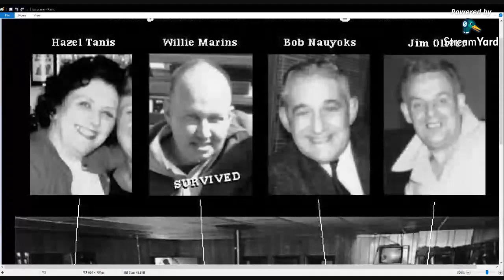BOXING LEGIT BADASS #8 RUBIN HURRICANE CARTER 🔥🔥🔥🔥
In the small hours of June 17, 1966, two black men walked into a late-night Bar and Grill in Paterson, New Jersey and opened fire on the occupants. They left bartender James Oliver and patron Fred Nauyoks dead at the scene and mortally wounded a woman named Hazel Tanis, who would succumb to her injuries a month later. Another customer named Willie Marins lost an eye in the shooting but survived. Neighbors Patty Valentine and Ronald Ruggiero told police that they had seen two black males flee the scene in a white vehicle. This testimony was corroborated by petty thief Alfred Bello who walked past the dead and the dying to empty the cash register after the shooters had fled.

Half an hour later, Paterson police stopped middleweight boxer Rubin Carter and his companion John Artis in a car bearing out-of-state plates that matched the eyewitnesses’ description. A search of the car yielded a .32 round and a 12 gauge shotgun shell, ammunition for the weapons police later determined had been used in the shooting. Carter and Artis were eventually indicted by a grand jury and convicted of the Lafayette murders in 1967. Carter vehemently protested his innocence and his case became a cause célèbre after his 1975 autobiography found its way into the hands of Bob Dylan. Carter was retried in 1976, after the New Jersey Supreme Court ruled that the first conviction had been unfair. Despite support from Dylan, Muhammad Ali and the New York Times, the two were convicted again. John Artis was paroled in 1981, and Carter was finally released in 1985 after the second conviction was overturned and prosecutors declined to try him a third time.